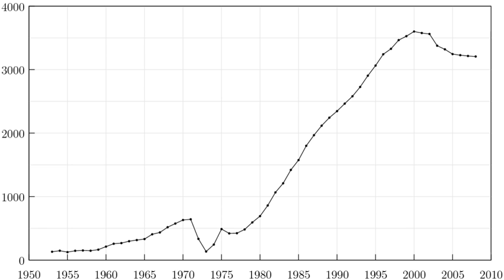Capital punishment in the United States | Wikipedia audio article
- Socrates

SUMMARY
Capital punishment is a legal penalty in the United States, currently used by 30 states, the federal government, and the military. Its existence can be traced to the beginning of the American colonies. The United States is the only Western country currently applying the death penalty. It is one of 54 countries worldwide applying it, and was the first to develop lethal injection as a method of execution, which has since been adopted by five other countries. The Philippines has since abolished executions, and Guatemala has done so for civil offenses, leaving the USA one of 4 countries to use this method, along with China, Thailand, and Vietnam.
There were no executions in the United States between 1967 and 1977. In 1972, the U.S. Supreme Court struck down capital punishment statutes in Furman v. Georgia, reducing all death sentences pending at the time to life imprisonment.Subsequently, a majority of states passed new death penalty statutes, and the court affirmed the legality of capital punishment in the 1976 case Gregg v. Georgia. Since then, more than 7,800 defendants have been sentenced to death; of these, more than 1,400 have been executed. A total of 161 who were sentenced to death in the modern era were exonerated before their execution.  As of April 1st, 2018, 2,743 are still on death row.